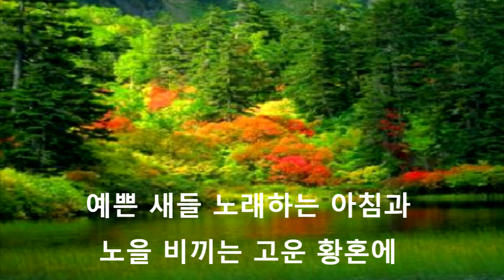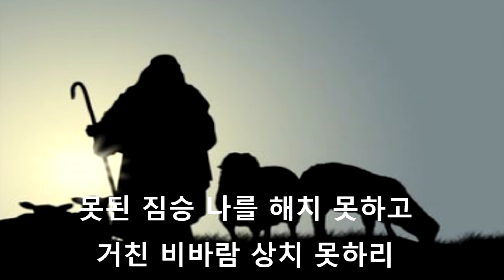[찬송가 570장][주는 나를 기르시는 목자][Christ our Lord is my Shepherd] David Han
1. 주는 나를 기르시는 목자요 나는 주님의 귀한 어린양
푸른 풀밭 맑은 시냇물가로 나를 늘 인도하여 주신다
주는 나의 좋은 목자 나는 그의 어린양
철을 따라 꼴을 먹여 주시니 내게 부족함 전혀 없어라

2. 예쁜 새들 노래하는 아침과 노을 비끼는 고운 황혼에
사랑하는 나의 목자 음성이 나를 언제나 불러주신다

3. 못된 짐승 나를 해치 못하고 거친 비바람 상치 못하리
나의 주님 강한 손을 펼치사 나를 주야로 지켜 주신다